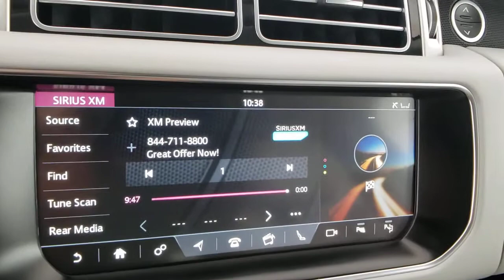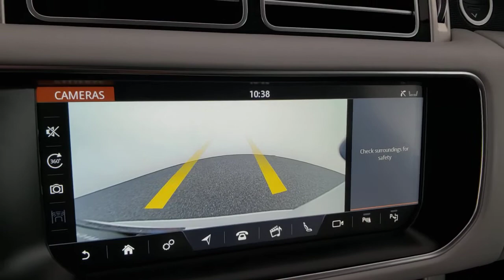2017 Land Rover Range Rover Las Vegas, Henderson, North Las Vegas, Nevada, San Bernardino County R50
Used 2017 Land Rover Range Rover available in Las Vegas, Nevada. Servicing the Henderson, North Las Vegas, Nevada, San Bernardino County area.
2017 Land Rover Range Rover 5.0L V8 Supercharged - Stock#: R5082 - VIN#: SALGS2FE6HA346978

CARFAX One-Owner. Clean CARFAX. White 2017 Land Rover Range Rover 5.0L V8 Supercharged 4WD 8-Speed Automatic 5.0L V8 Supercharged Cirrus/Ebony/Cirrus/Cirrus w/Full Oxford Perforated Leather Seat Trim.brbrOdometer is 9072 miles below market average!